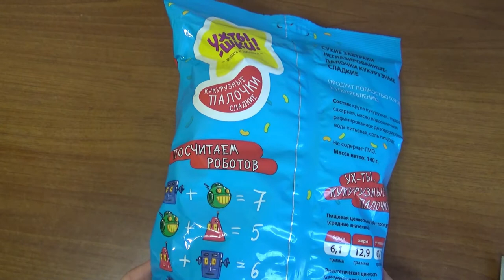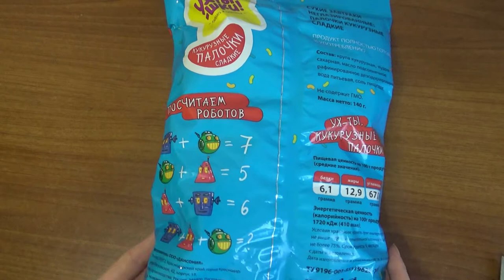Art Manij ВИДЕО ОБЗОР Ухтышки кукурузные палочки